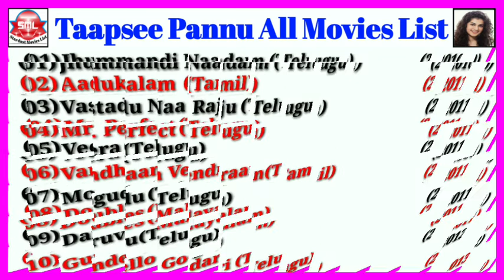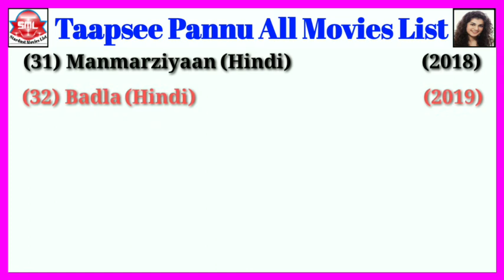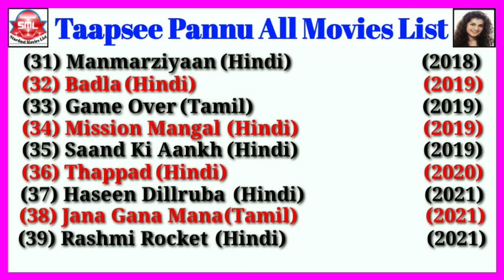Taapsee Pannu All Movies List